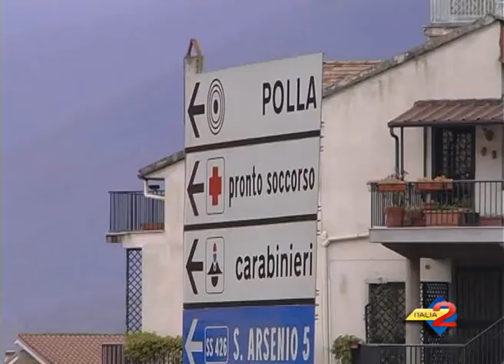Giro d'Italia:la carovana rosa attesa a Polla. Int. al Cons. com. Graziano Vocca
Giro d'Italia:la carovana rosa attesa a Polla. Int. al Cons. com. Graziano Vocca. 14/05/2014